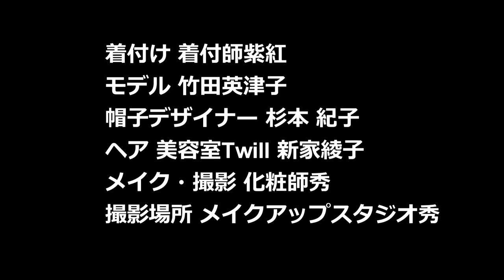化粧師秀 × 着付師紫紅 「アラカン大人女性大変身企画」Vol1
化粧師秀 × 着付師紫紅 「アラカン大人女性大変身企画」
着付け　 着付師 紫紅　メイク撮影　化粧師秀　ヘア　美容室Twill 新家綾子
モデル竹田英津子　帽子デザイナー杉本 紀子